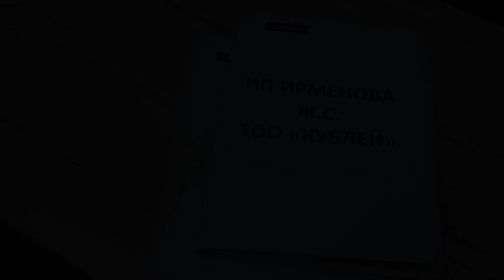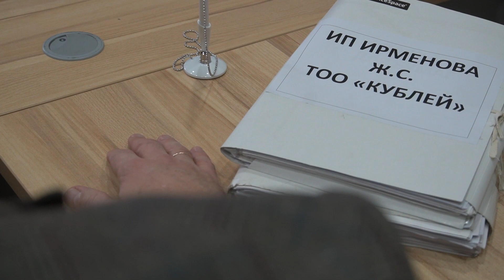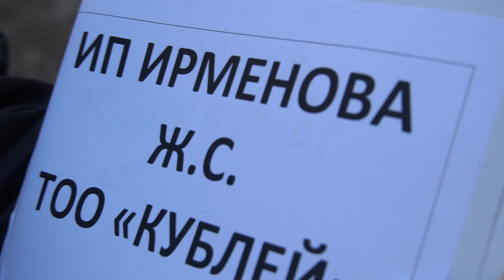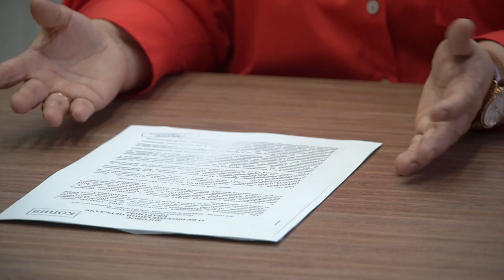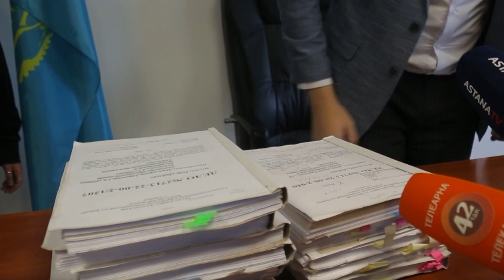На краю пропасти (12.12.2022)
Программа на сайте: